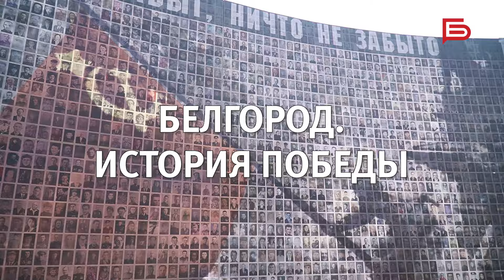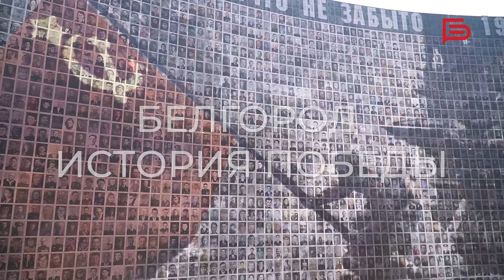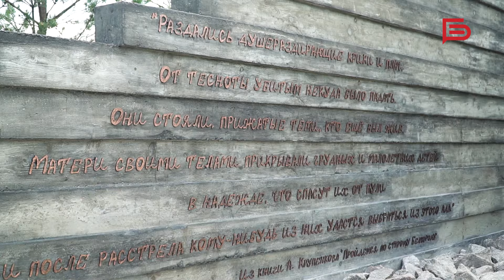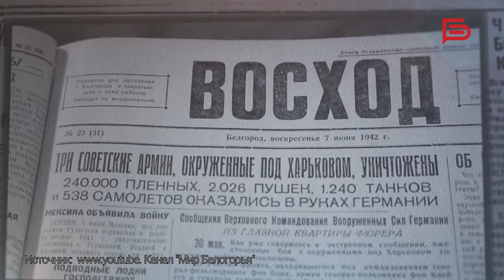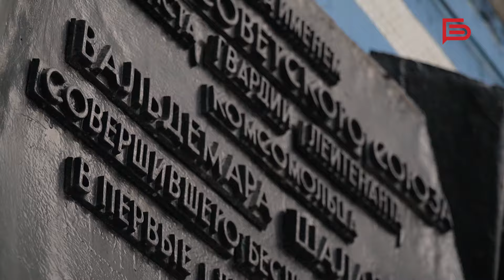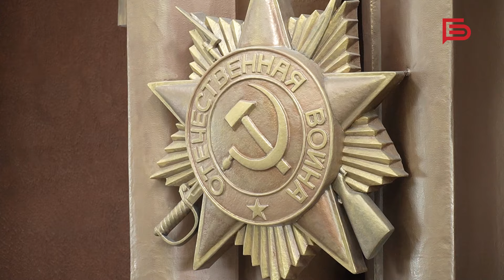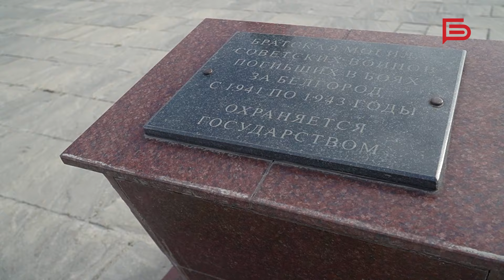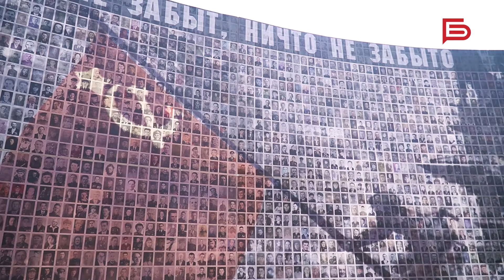Белгород. История Победы | Фильм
«Вечером легли спать — немцы, утром проснулись — наши уже в городе»

Старший научный сотрудник музея-диорамы «Курская битва. Белгородское направление» Александр Кадира приводит цитату одной из участниц строительства железной дороги Старый Оскол-Ржава:

«Нас и бомбили, нас и обстреливали, а мы работали по 12 часов, делали всё: мы и привозили из Старого Оскола шпалы, мы их раскладали, мы и рельсы тянули, и рельсы равняли кувалдами»

Как Белгород из полоски вдоль реки Везёлка стал областным центром? Что на самом деле произошло 5 февраля 1942 года на Камышитовом заводе?

Наши эксперты восстановили хронологию событий Великой Отечественной войны 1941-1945 гг.

Подробнее — в фильме «Белгород. История победы» Екатерины Скляренко🎥